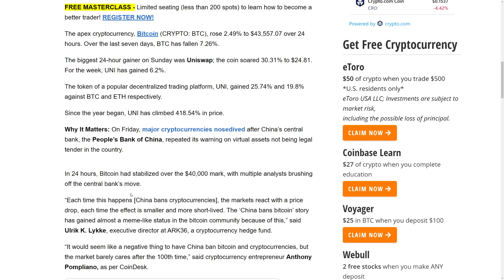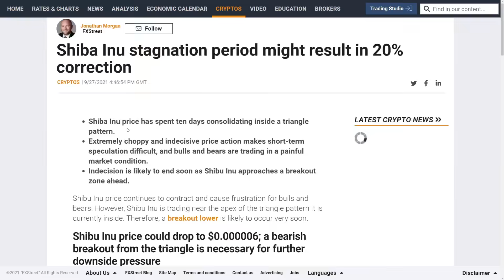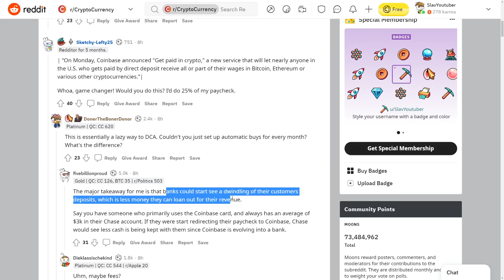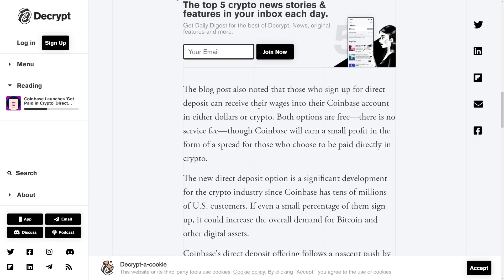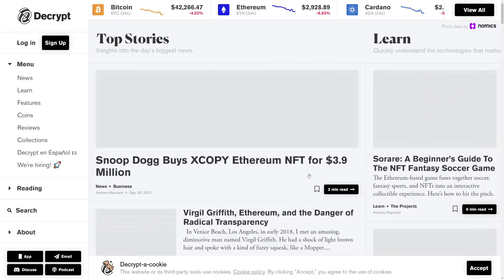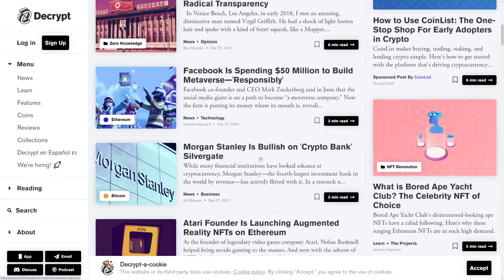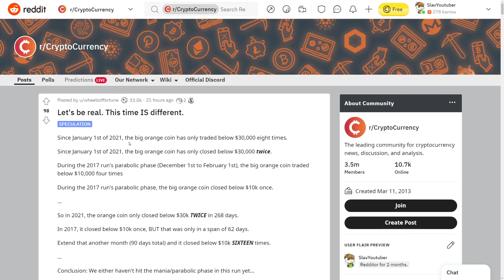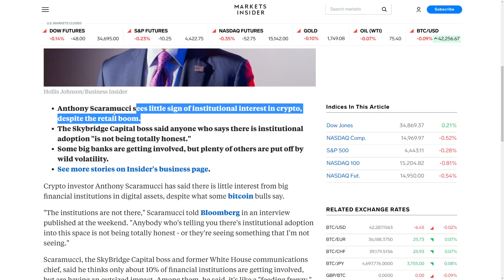SHIBA INU HOLDERS: 99% WILL MISS THIS BREAKING NEWS! - SHIB News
►💸 (HUGE BONUSES)◄